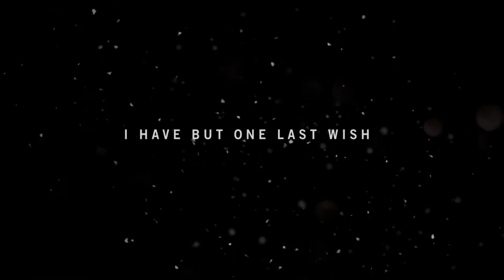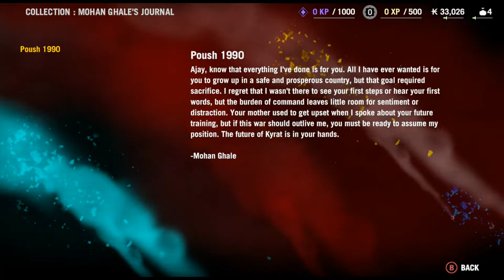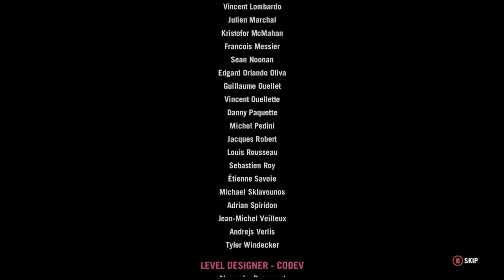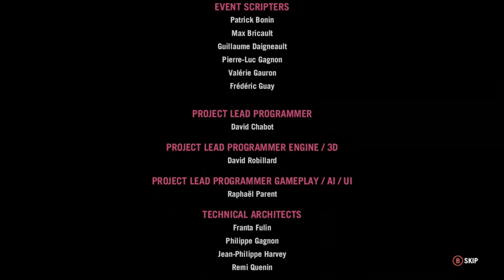Far Cry 4 Part 1: Where is Lakshmana? - Gaming Fixation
Phix and Sinn travel to Kyrat to scatter Ajay's mother's ashes at Lakshmana.  Things do not go as smoothly as planned.

Intro/outro music:
"Shiny Tech"